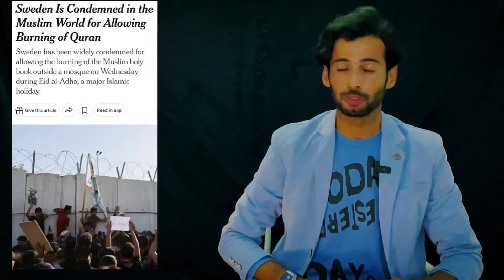Oman news | back to work after eid | new islami year holiday | Oman grand mufti boycott Sweden ❌